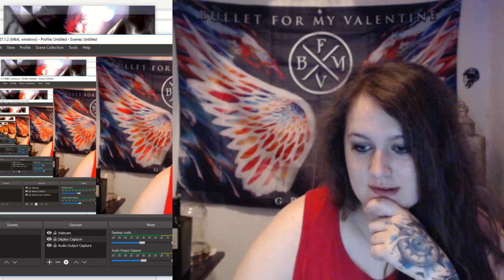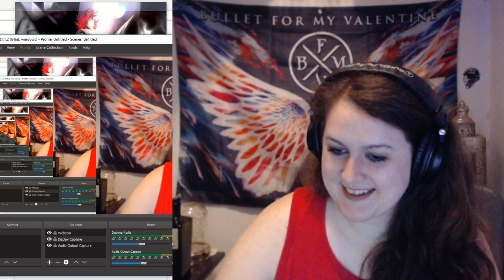Reaction! Machinae Supremacy - Player One